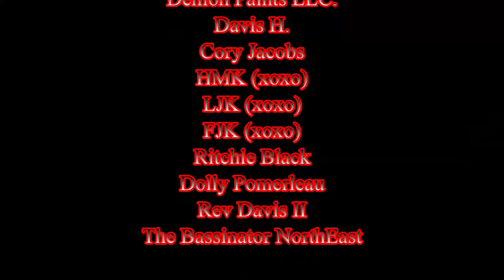THE LOON SESSION - Hand Painting An Awesome Classic Pattern Onto A Swimbait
Custom client James Wolfenbarger requested one of his all time favorite River2Sea Plopper patterns on a Hyper Shad. This video demonstrates media selection, how and what to apply, start to finish application.
Thanks so much for stopping by the channel. I'll leave a cold glass of tea on the counter and keep the porch light on. Xoxo, Jen at JBCo.

Respirators:
3M (Large)
3M (Small)